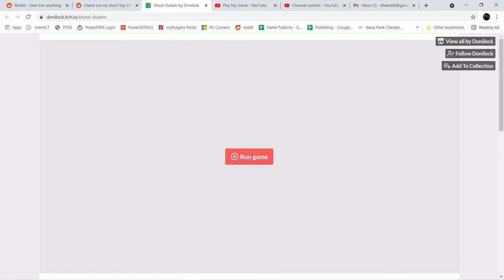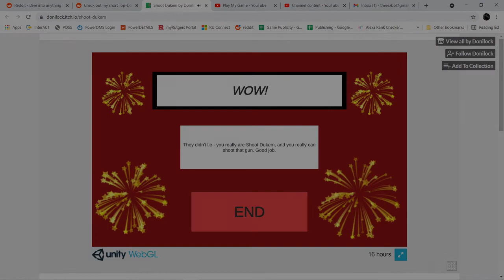Shoot-Dukem Gameplay (Web - Shooter)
Hello everyone, Ceak here. I'm not a talker so it is literally just a gameplay video. If you like the gameplay go check out the game for yourself. The link is at the bottom.

Shoot-Dukem is a Shooter Game. You play as an unnamed man with a gun navigating your way around a heavily defended base. The game is being developed by Donilock.